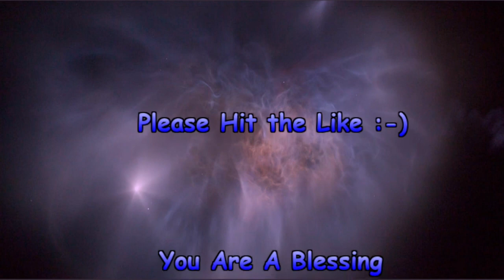Strange Objects In California Sky; 2-16-2022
More strange phenomena in our night skies. This was taken February 16, 2022 in California.

Enjoy the Channel? Consider helping so I can continue to bring you the best.

We have channel membership available now; enjoy special emogi's, beautiful wings and your name color changed showing in Top Chat :)